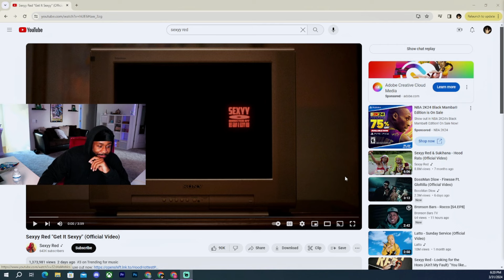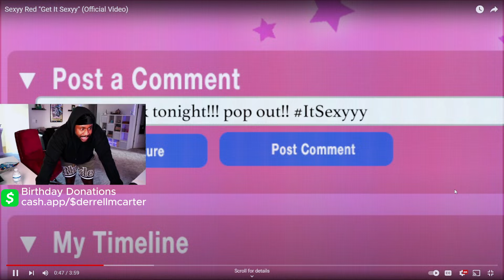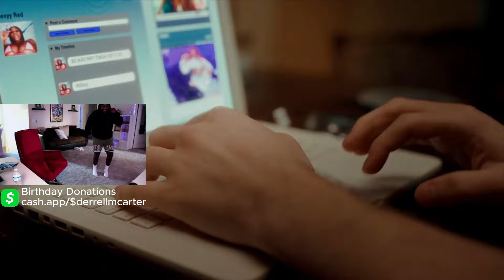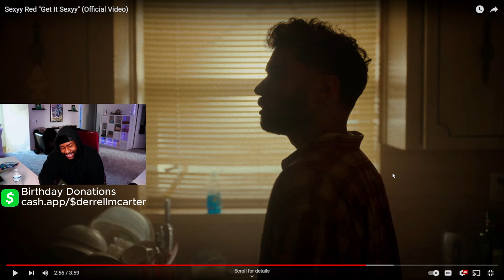TOP 3 FEMALE RAPPER RN | Sexyy Red "Get It Sexyy" (Official Video) [REACTION]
I'd say CURRENTLY Sexyy Red has to be Top 3 female rappers right this second. She been on a run lately and that Drake cosign done put her ahead fr!! This fasho is early 2000s throwback kind of vibe!! She done had Adin Ross, Rob49, Trippie Redd, Drake etc. pull up and show love.

🕐 WHAT ARE YOU WAITING FOR? IT'S FREE 🕚

(New videos or pictures EVERY Monday)

(We post memes and anything related to us)